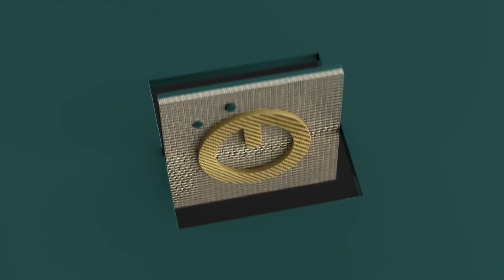Comparamos cuatro guitarras TAGIMA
Te muestro cuatro modelos diferentes de Strats TAGIMA, en detalle